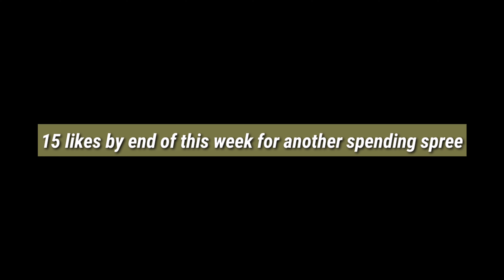5000 Diamonds {Spending Spree with 50% off!}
15 likes for another spending spree (Most likely about 10k diamonds!!)

© Copyrights ©
This is a right you have, and I respect it.